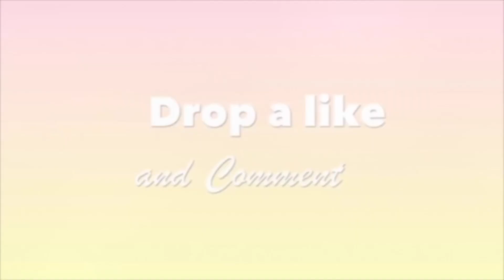Fun Workout |Day 2